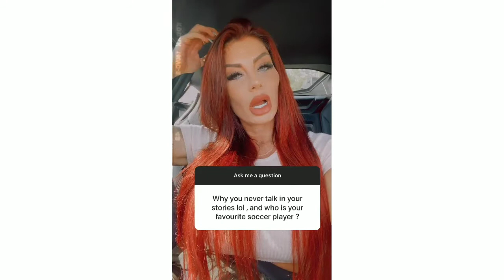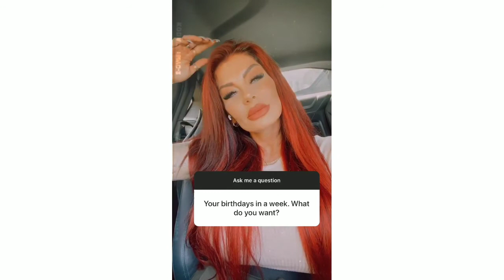know about any thing imonies for her self